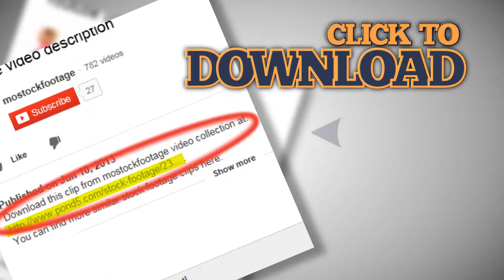ナイトクラブ、バーの近くに歩いている人のタイムラプス。素材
ビデオクリップを見ていただきありがとうございます ナイトクラブ、バーの近くに歩いている人のタイムラプス